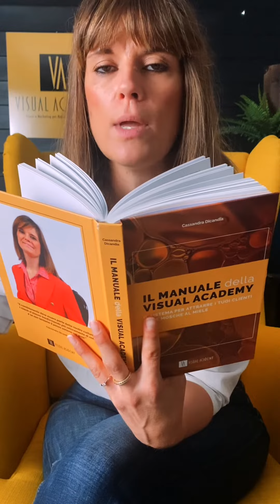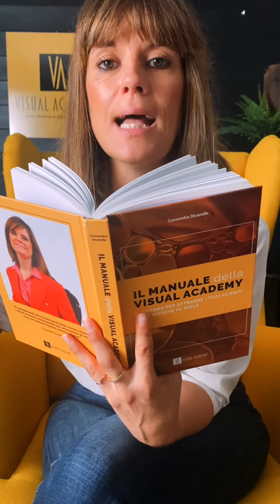La vendita è una questione di ormoni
stimolando la giusta sequenza di ormoni accenderai nella mente del tuo cliente il desiderio che ti permetterà di vendere ciò che reputi meglio per lei/lui. La serotonina, ad esempio, è il neurotrasmettitore della fiducia, basilare perchè il cliente possa acquistare senza ripensamenti. Puoi suscitare serotonina nel cliente grazie all'abbigliamento, che deve essere coerente con l'ambiente negozio; aggiungi poi frasi che infondano un senso di tranquillità e sicurezza.

Finalmente Martedì 13 Settembre uscirà il Nuovo Manuale della Visual Academy.
Se vuoi conoscere tutti i dettagli sul Manuale e il suo Prezzo Lancio fai click sul link in modo da metterti in lista d’attesa e ricevere un promemoria il giorno del lancio del manuale.